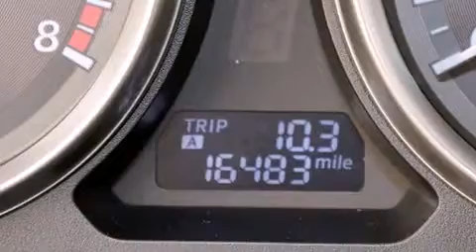2013 Mazda CX-9 Fort Lauderdale FL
Haz clic aquí para ver el precio Hemos tenido el honor de servir a la zona de Lake Worth fl , le prometemos que su experiencia superará sus expectativas ! Year : 2013 Make : Mazda Model : CX-9 Engine : Motor con 6-Cil de 3.7L Trans . : Transmisión Automática de 6 Velocidades Millaje : 16,475 Stock : 58988 Offleaseonly.com 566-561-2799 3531 Lake Worth Rd Lake Worth , fl 33461